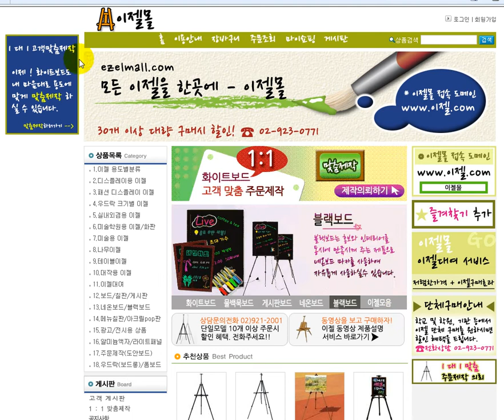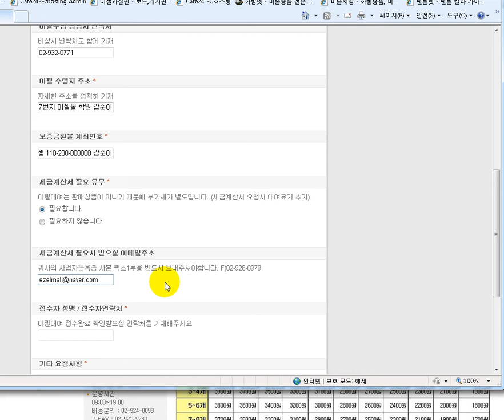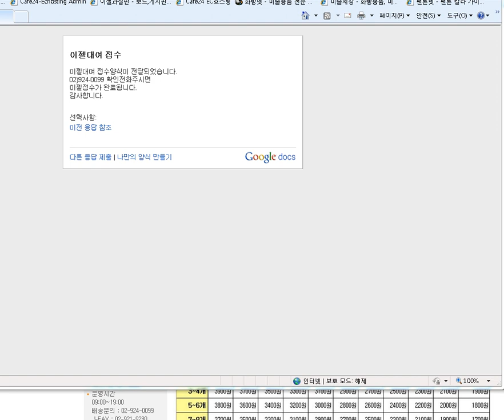이젤몰 이젤대여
이젤몰 홈페이지 이젤대여 서비스의 대한 설명입니다^^